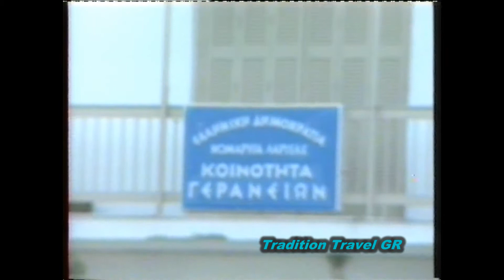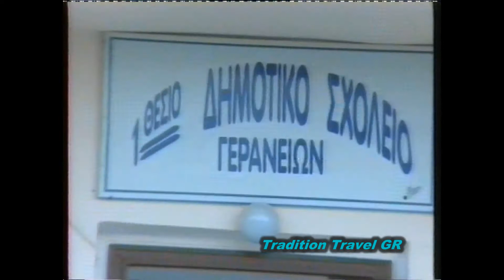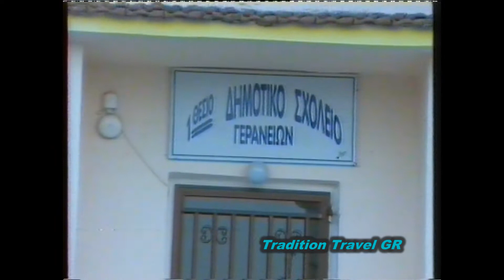Γεράνεια Ελασσόνας,πασχαλινό έθιμο "Λαζαρίνες" -1998- Geraneia Elassona,folklore dance ''Lazarines''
Ένα βίντεο ντοκουμέντο για το πασχαλινό έθιμο ΄΄Λαζαρίνες΄΄ στα Γεράνεια Ελασσόνας, που μου εμπιστεύτηκαν οι συγχωριανές μου κυρία Κατερίνα και κυρία Χαρίκλεια, τις οποίες ευχαριστώ πάρα πολύ και εύχομαι να ακολουθήσουν κι άλλοι/άλλες το παράδειγμα τους για να διασώσουμε την πολιτιστική μας κληρονομιά.

A video document about the Easter custom ΄΄Lazarines΄΄ in Geraneia Elassonas, entrusted to me by my fellow villagers Mrs. Katerina and Mrs. Chariklia, whom I thank very much and I hope that others will follow their example to save our cultural legacy.